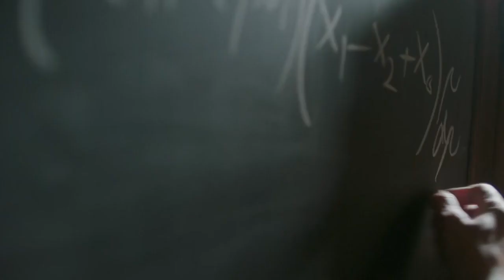Heisenberg's Uncertainty Principle disproved with Certainity by Albert Einstein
This video clip is a part of the TV series genius made on the life story of Dr Albert Einstein.

I hearby declare that the video clip of Einstein is from 9th episode of genius and is completely owned by National Geographic

This video is made to raise questions and new ideas in young minds who love Physics